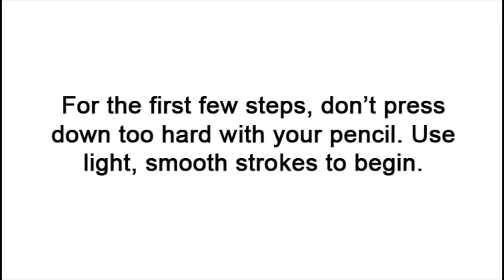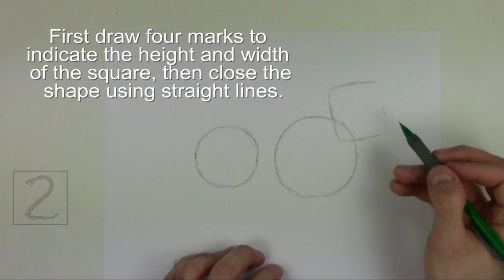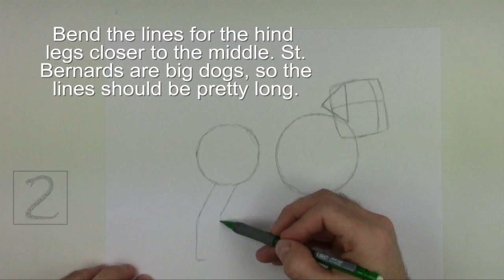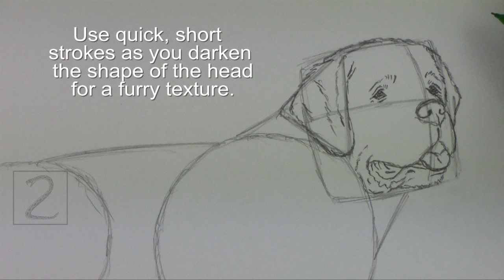How to Draw a Dog (St. Bernard)